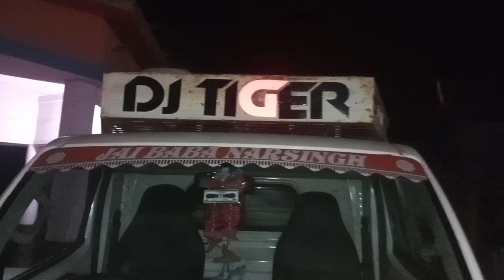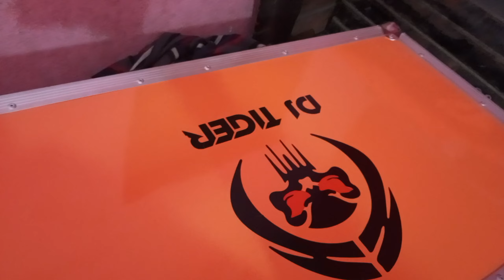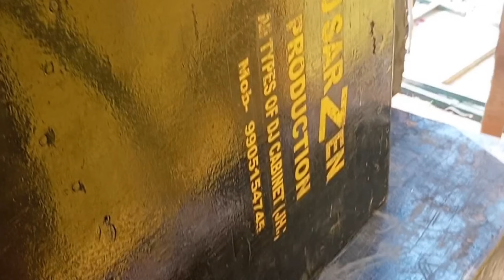एक बार फिर निरसा में डबल धमाका 🤯dj tiger flor dj and dj sharthi rod dj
DOUBLE DHAMAKA IN NIRSHA ‎@DjMahidhanbadOfficial   ‎@djgoutampathardiha   ‎@UNIQUE_DJ_KING   ‎@djvishaldhanbad3803   ‎@DJSARZEN_MEMBER_VLOG   ‎@DJSukruDDin   ‎@sanjitparamanik7805   ‎@djcobraofficial1m   ‎@DJManikmix   ‎@ClubOfDJs   ‎@DJTapasMT   ‎@DJSARZENTHEMASTEROFBASS   ‎@JD_Official123   ‎@djsarzenitsdanger   ‎@djplofficialssong

ताकि आने वाला नोटिफिकेशन आपके पास जल्द से जल्द पहुंच सके।

Your humming bass dj song bhojpuri
humming bass dj song hindi new 2023
khatra dj
khatra dj song
khesari lal new song dj
khesari lal song new
khortha gana dj shashi
khortha song
khortha song dj
khortha song dj remix
mc stan dj
mc stan ka gana
mc stan tapa tap
mt dj tapas
nagpuri dj tapa tap 2023
nagpuri song
nagpuri song dj 2023
nagpuridj
new bhojpuri dj song
new bhojpuri song dj hard bass
new purulia hard bass dj song 2023
over bass competition music
pankaj competition
pankaj dj sound
purulia dj humming bass
purulia dj song
purulia hard bass dj song 2023
purulia humming bass
purulia new gana dj
purulia new song 2023
purulia song new
sajan competition
sajan dj competition
sarzen dj competition
sarzen dj competition song
sarzen vs pankaj
sophia adal padal 2023
speaker check dj song
speaker check song
sunil dj dhanbad
tadap dj song
tadap tadap ke marega sala dj
tarap tarap ke marega sala
tip tip barsa pani dj
tip tip barsa pani dj remix zrx

Y O U R  Q U E R I E S -
dj sarzen
dj sarZen song
dj sarzen open challenge
dj sarzen open challenge song
dj sajan
dj astik
dj bcm
dj bittu phusro
dj tapas mt
bcm dj
dj astik sarbari
dj bittu
dj Mix
dj sarzen competition song
sajan dj
dj bcm 2023
dj bittu dhanbad
dj mt tapas
dj shashi competition song
humming bass dj song
khatra dj com
new bhojpuri song
new competition
sarzen dj
speaker check dj
bhojpuri song
competition dj
competition dj song hard bass
dj mithun competition
dj sajan competition
dj sunil dhanbad
dj sunil remix
bhojpuri dj sunil
competition gana
compitition dj song in
dj astik new song
dj b c m
Dj BCM Bokaro
dj break boss
dj competition gaan
dj hard bass competition
dj hard bass song
dj pankaj competition
dj prakash
dj sarjan mix
Dj sarjan
dj sarzen 2023
dj sarzen purulia song
dj sarzen song bhojpuri
dj shashi bhojpuri song
dj shashi new song
dj sunil
dj tapas mt competition song
dj tapas mt purulia song
new nagpuri song 2023 dj humming bass

purulia song humming bass
am bagane na jaam bagane
appu dj
astik
Pyar Ke Moti
astik dj
astik dj song
bangla vines
bcm dj 2023
bhojpuri song 2023 hard bass
bhojpuri song dj remix competition
bhojpuri song dj sarzen hard bass
bhojpuri song dj shashi
bhojpuri song dj tapa tap
bittu gana
chuni me perfume dj remix
competition
competition bass
competition dj vibration
competition gana dj
competition song dj
competition song dj remix
compilation dj song hard bass
compilation music dj
dj astik 2023
dj astik purulia
dj astik sarbari competition song
dj astik sarbari purulia
dj basant gomia
dj bass
dj bass competition
dj bcm all song
dj bcm bhojpuri song
dj bcm bokaro
dj bcm humming bass
dj bcm song
dj bubai rb competition song
dj chiranjeet remix
dj chiranjit
dj competition new 2023
dj competition song 2023
dj compitition mix com
dj gaan full bass
dj gana sajan
dj goutam pathardiha competition song
dj hard bass
dj hard bass new song
dj khatra
dj kishan phusro
dj mihir song
dj mt song
dj om
dj omkar dhanbad
dj over bass competition
dj pankaj dj sajan
dj prakash bokaro
dj purulia
dj purulia competition
dj purulia song humming bass
dj sajan gaan
dj sajan gana
dj sajan new song
dj sajan pankaj competition
dj sajan remix
dj sajan song
dj sarzen bank more dhanbad
dj sarzen bhojpuri song
dj sarzen hard bass song
dj sarzen hindi song
dj sarzen khortha song
dj sarzen new setup 2022
dj sarzen song hard bass
dj sarzen speaker check
dj sarzen vs power competition purulia
dj sarzen vs power music
dj shashi
dj shashi bhakti song
dj shashi competition song 2023
dj shashi gana
dj shashi hard bass
dj shashi remix
dj shashi setup
dj shashi speaker check
dj song
dj sunil hindi
dj tapas
dj tapas mt song
dj vkr bhai 2.0 nagpuri song
dj zrx
dj. sarzen